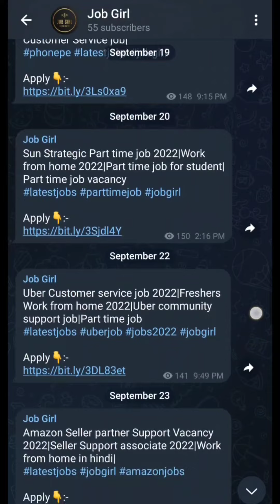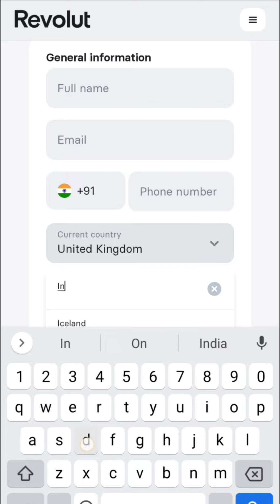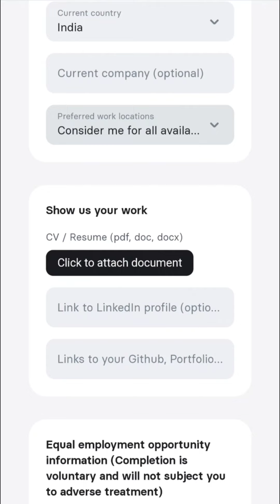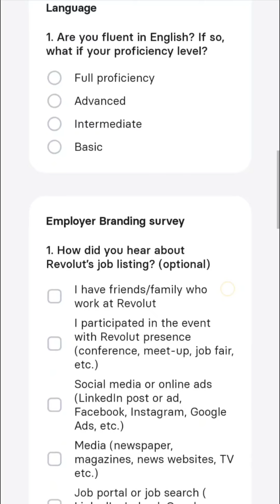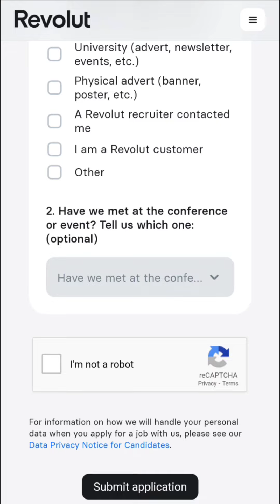Revolut Work from home job 2022|Revolut Document Verification job|Revolut KYC Support job|Jobgirl